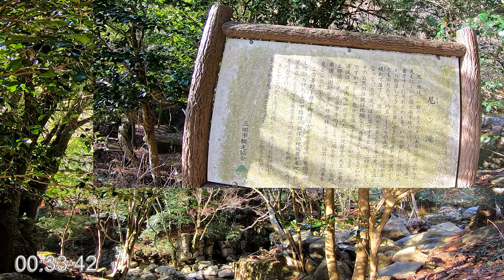🚴90min exercise bike workout in Autumn scenery 🚴 [ cycling Japan ]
only No music version.
This scenery video is for Indoor cycling training, cycling for Weight loss & Refreshment for your health.
Let's go cycling with me !🚴

Location : Hyogo Prefecture, Japan
Date : 2022/11
Elevation: 600m

Give me your comments, your experience & requests.
Get healthier and enjoy all together !!  :D

For virtual bike such as stationary bike, exercise bike, Spinning bike, Trainer, Rollers, Turbo trainer and armchair traveler.

time table
0:00 intro
00:04 Start!
15:04 15min
30:04 30min
45:04 45min
00:60:04 60min
00:75:04 75min